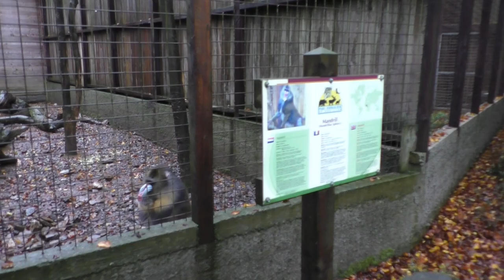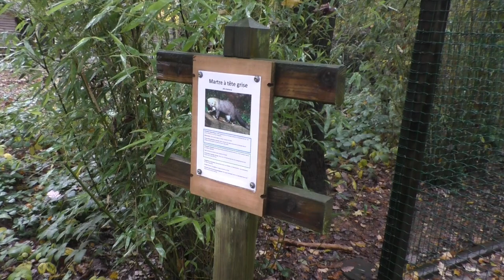Parc animalier de Bouillon, herfst 2023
In de herfst van 2023 kwamen we in Parc animalier de Bouillon terug, een dierenpark met Zoo-allures in het hartje van de Belgische Ardennen. Niet geheel mee met het niveau en de trends van Vlaanderen of Nederland, maar wel een sfeervolle dierenpark in een natuurlijke setting.